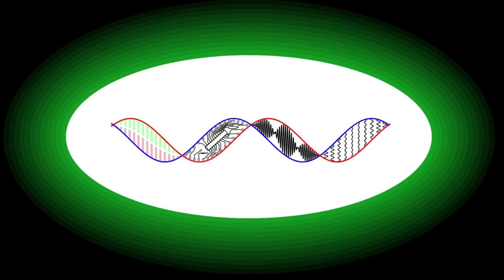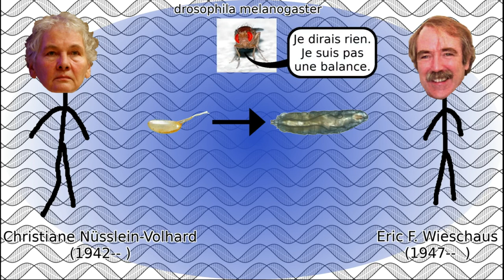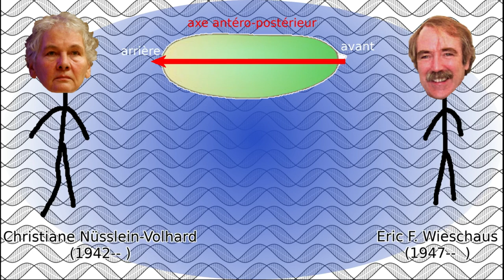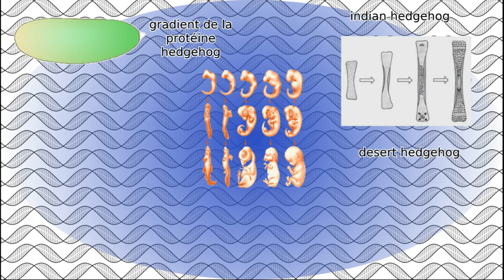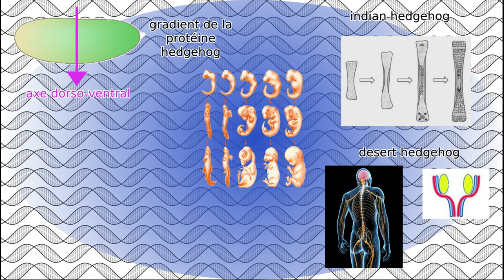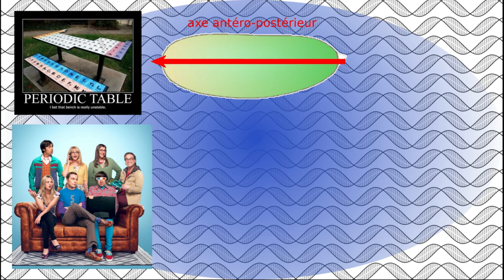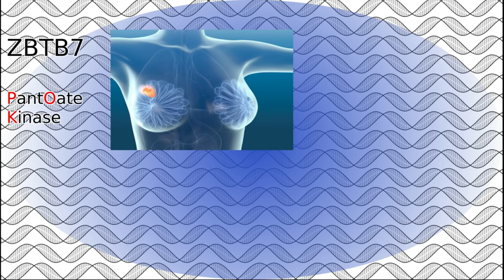🧬 Il y a du Sonic dans mon ADN 🧬 ? Comment passer d'icône du jeu vidéo à un gène ?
Il y a du Sonic dans mon ADN ? Comment passer d'icône du jeu vidéo à un gène ? Si ces questions vous semble idiotes, c'est que vous ne connaissez pas encore ce gène primordial dans le développement embryonnaire et qui fût nommé en hommage au célèbre hérisson bleu. Car ce gène, découvert dans les années 1990 chez la mouche drosophile, est d'une importance capitale pour que les organimes puissent se former correctement. À condition bien sûr que l'infâme Dr Robotnik ne tente de bloquer Sonic à l'aide de la Robotnikinin. Si vous vous dites que les biologistes sont des idiots lorsqu'il s'agit de nommer des protéines ou des gènes, vous êtes bien en dessous de la réalité.

0:00 Générique
0:19 Introduction
1:10 Les pattes chez la drosophile
2:54 Une découverte majeure dans le développement embryonnaire
4:52 Conclusion
7:13 Outro